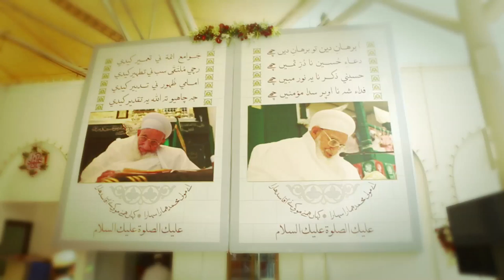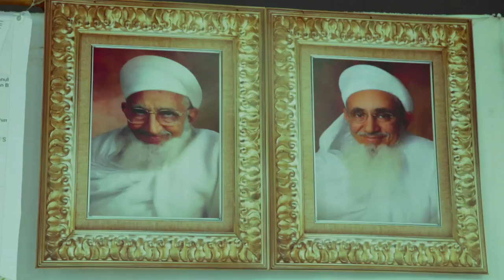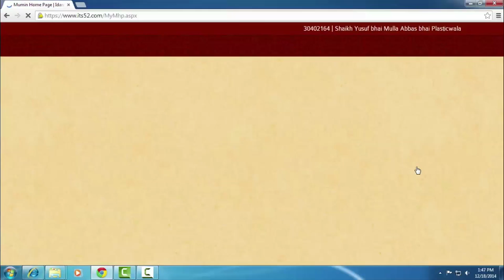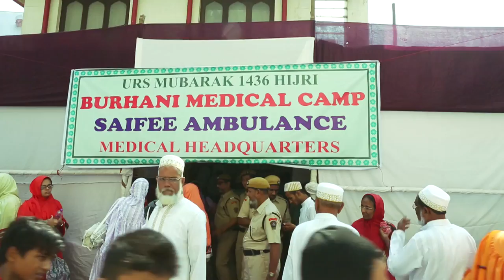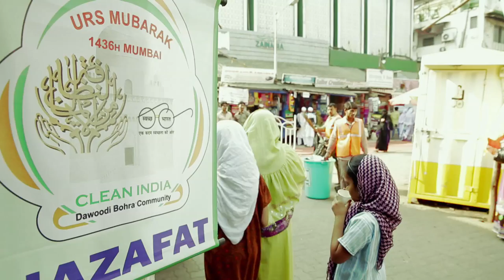1st URS Mubarak of Dr. Syedna Mohammed Burhanuddin (RA) - Bhendi Bazaar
This documentary by SBUT commemorates the historic 1st URS Mubarak (death anniversary) of the late Dr. Syedna Mohammed Burhanuddin (RA) from 1st - 6th January 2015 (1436H). The documentary aims to highlight the uniqueness of hosting the first URS Mubarak in terms of planning, strategizing and execution; while exemplifying the support extended by various government bodies, local authorities and community NGOs including BGI to ensure smooth functioning of the event within precincts of the Raudat Tahera Mausoleum and the surrounding streets of Bhendi Bazaar.